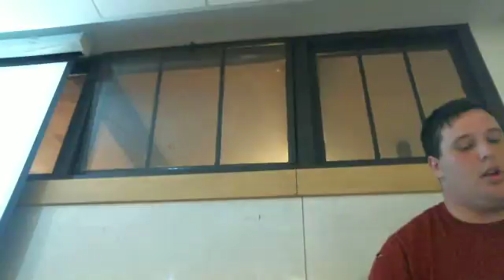Raw Video 19